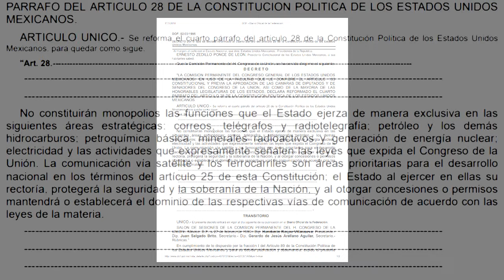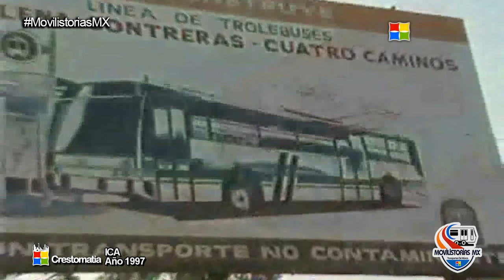Una Ruta Accidentada, El Ferrocarril a Cuernavaca y el Trolebús Abandonado